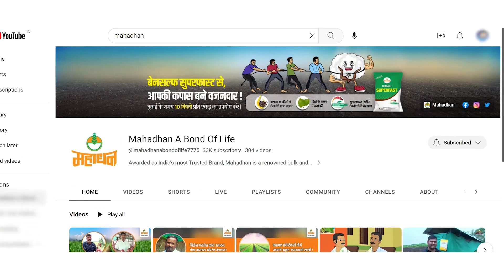शेतीतज्ञांचा सल्ला: सुधारा जमिनीचा सुपीकता निर्देशांक | Kapashichi Sheti | Cotton Farming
आपल्याला देखील वेळोवेळी कपाशीसंबंधी अनेक प्रश्न पडतात का?

आता घरबसल्या या सर्व प्रश्नांची उत्तरे मिळवा! महाधन आपल्या सारख्या प्रगतिशील शेतकऱ्यांसाठी घेऊन आले आहे, एक अनोखी प्रश्न उत्तरांची मालिका - महाधन प्रश्नशृखंला !

कपाशीचे उत्तम पीक घेण्यासाठी, आमच्या शेती तज्ञांकडून जाणून घ्या:
0:48: जमिनीचा सुपीकता निर्देशांक कमी होण्याची करणे कोणती?
1:34: जमिनीच्या शाश्वत आरोग्य व्यवस्थापनासाठी कोणती उपकाययोजना आवश्यक आहे?
2:34: जमिनीतील सेंद्रिय कर्ब तसेच सूक्ष्मजिवाणूंची संख्या वाढवण्यासाठी काय करावे?

चला तर मग, ह्या विडिओ च्या माध्यमातून या सर्व प्रश्नांची अचूक उत्तरे जाणून घेऊया आणि महाधन (Mahadhan) च्या मदतीने गुणवत्तापूर्ण कपाशी उत्पादन मिळवूया !

Do you often have questions about cotton cultivation?

Now, get answers to all your questions! Mahadhan has brought a unique series of question-answer sessions for progressive farmers - Mahadhan Prashnashrunkhala!

To achieve optimal cotton yields, learn more about:
0:48: What measures should be taken to reduce soil acidity?
1:34: What strategies are necessary for sustainable soil management?
2:34: What should be done to increase organic carbon and beneficial microorganisms in soil?

Let’s find accurate answers to all these questions through this video and achieve quality cotton yield & production!